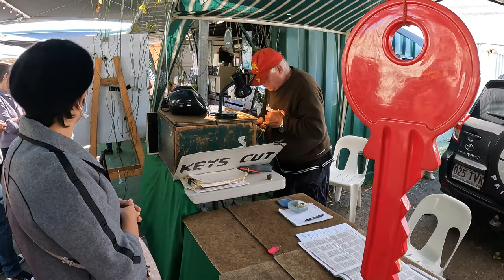Cuộc Sống Úc- Đi Chợ Trời Ở Úc Với Hai Vợ Chồng Già | Life in Australia Mt Gravatt Flea Market | DCC